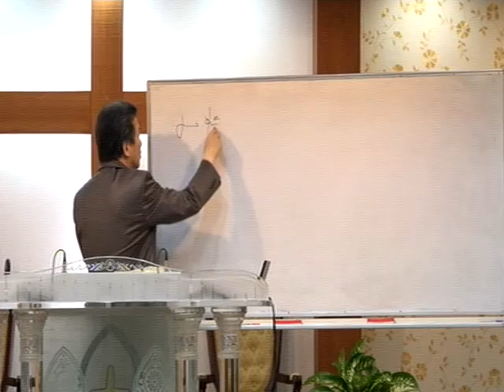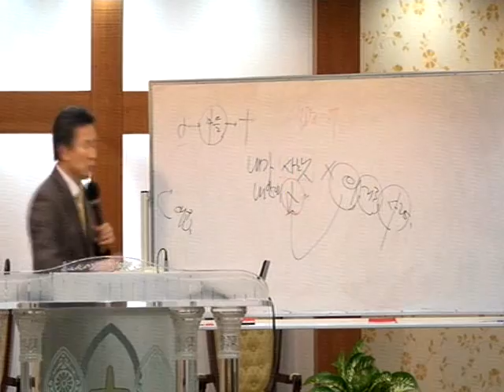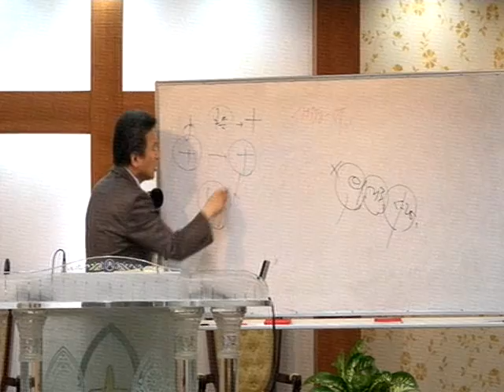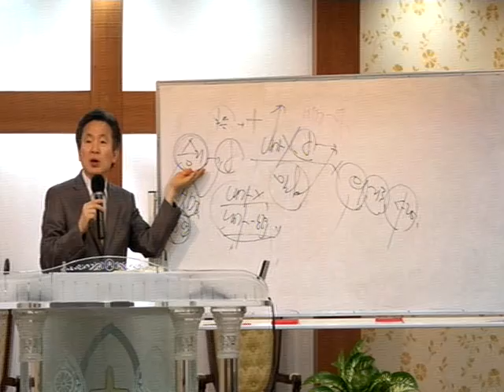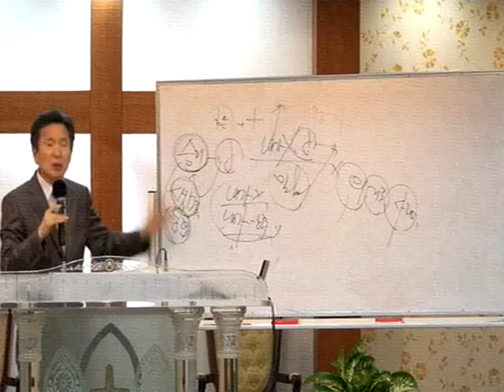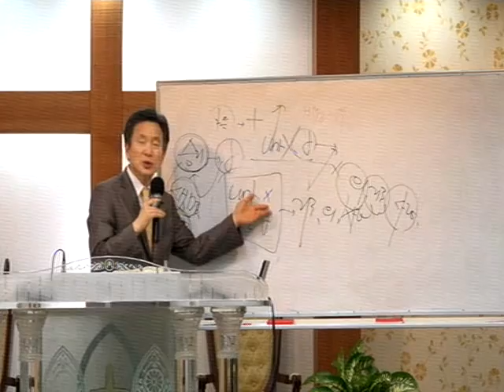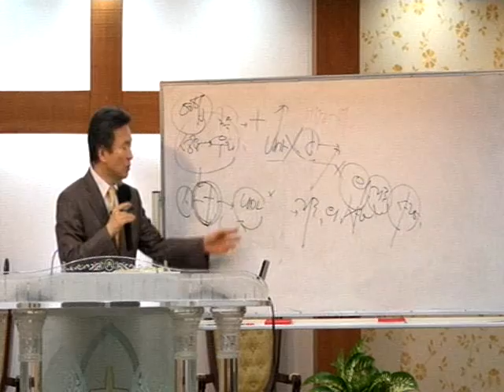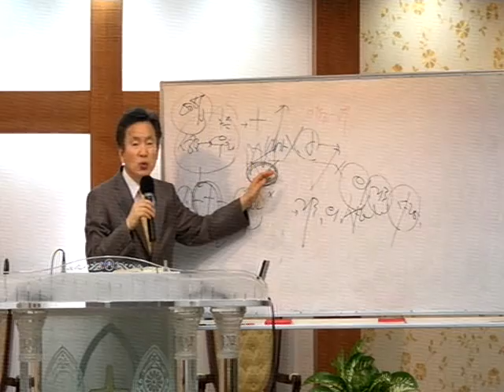강추!! 정기영목사, "왜 믿음으로 사는 것이 필요한가?",갈2:20(20150610 수)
다음 까페 "정기영 목사 복음방송"에서  정기영 목사님의 모든 설교 영상 및 집회일정을  쉽게 보실 수 있습니다.